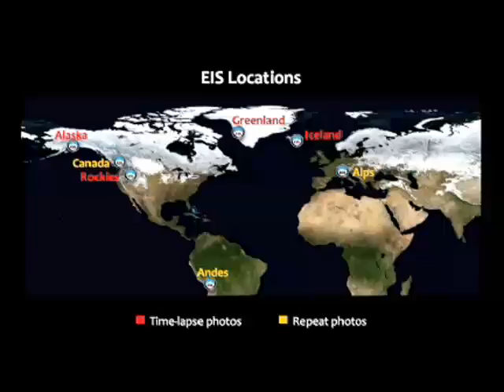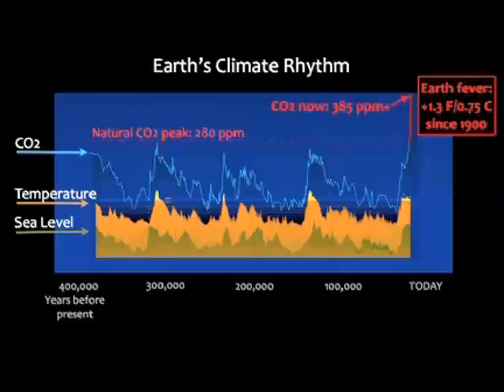All global warming skeptics must see this (part 1of 2)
Real images (time lapse photos) of melting glaciers
EXTREME ICE